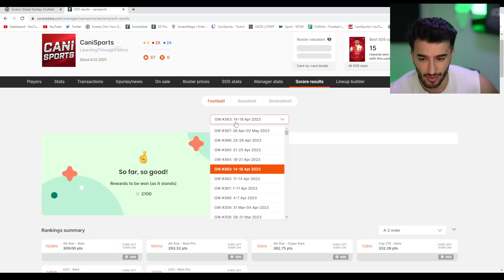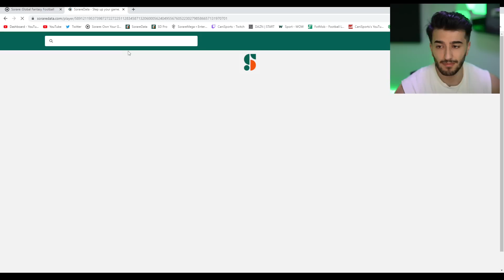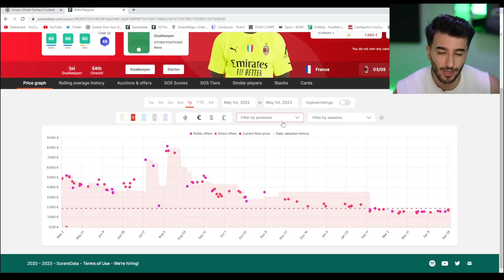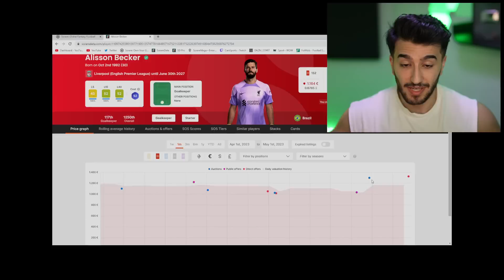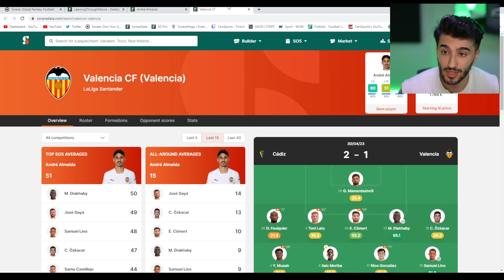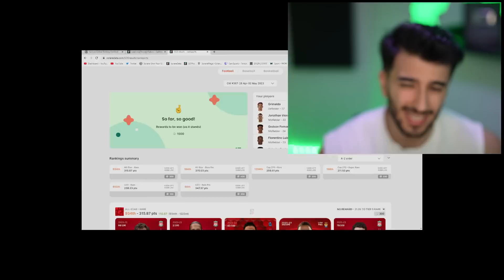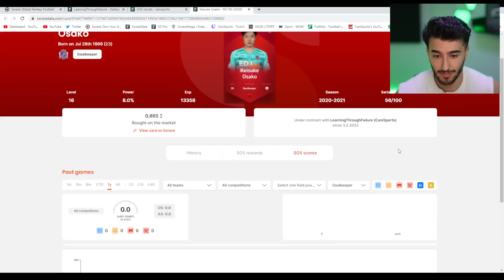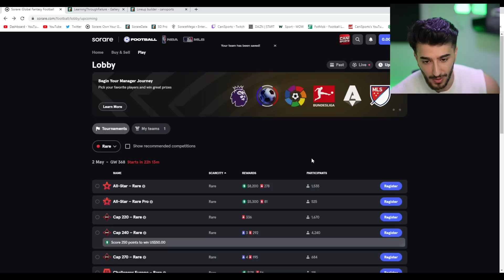I WON MY FIRST EVER SUPER RARE! - Sorare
Sign-Up To Sorare using this link for a Free Limited Item after you have won 5 bids on the auctions